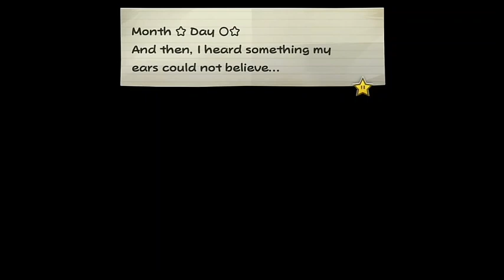The Ghost Ship Returns!-Paper Mario: The Thousand Year Door Episode 36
Flavio returns the Skull Gem to Cortez so we can sink the X-Nauts and return to Rougeport!